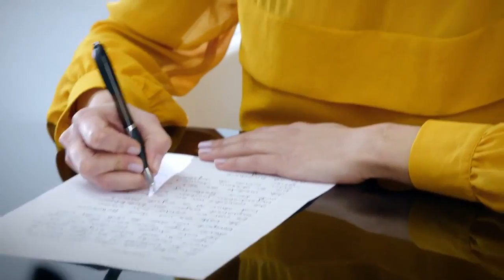MarBecca - The Story - Where love is, is also hope 3 of 6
Es wird keine Urheberrechtsverletzung beabsichtigt,
aus "Verbotene Liebe" täglich im Ersten.